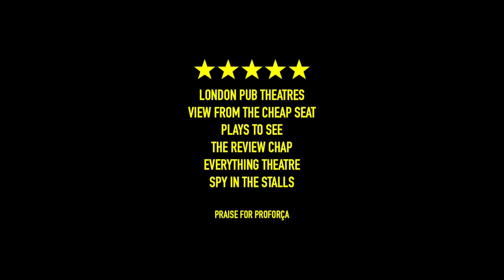Volcano [2022] Tour Trailer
One Man. One City. One Night to Remember.

On a day which starts just like any other Max receives a piece of news that will force him to confront everything he knows about himself and embarks on a 12-hour odyssey across London that will change his life forever.
Proforca Theatre Company presents “Volcano” by James Lewis (Proforca Theatre Company) & Georgie Bailey (ChewBoy Productions), directed by David Brady, which makes its debut at the Lion & Unicorn Theatre in March 2022.

“Volcano” is an explosive roller coaster ride through a night in one man’s life as everything falls apart produced by a theatre company critically-acclaimed, award nominated theatre company described as being “at the top of their game”

Proforca Theatre Company is the managing company in residence at the Lion & Unicorn Theatre, Kentish Town. “Volcano” is a brand-new piece of work for the company, following the critically acclaimed "Feel" (2018-19 Lion & Unicorn Theatre & Tour) the award-nominated "At Last" (2019) and "AAAAA [FiveA]" (2020) - (Lion & Unicorn & Albany Theatre Coventry) and the Offie-Nominated “Lately” (2021 – Lion & Unicorn Theatre & 2022 UK Tour).
CONTENT ADVISORY: Contains very strong language, adult themes, drugs references and references to mental health & suicide.

2022 PERFORMANCE HISTORY

MARCH 8 - 12 & APRIL 26-30 - Lion & Unicorn Theatre | Kentish Town
MAY 6TH - Laurels | Whitley Bay
MAY 13TH  - Alma Tavern & Theatre | Bristol
JUNE 10TH - Albany Theatre | Coventry